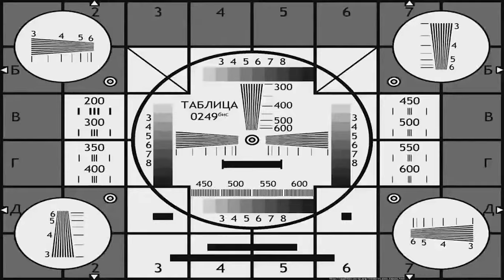Doktorspb Ков Эпидермофитияси